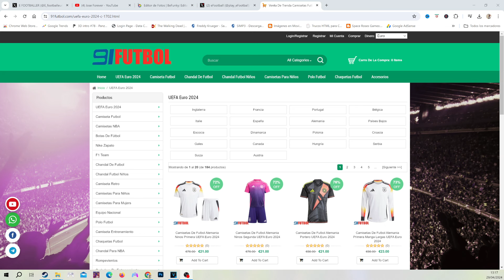MODO CARRERA RESLISTA FC 25 DEBUT CARABAO CUP ESPISODIO #2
NUEVA SERIE MODO CARRERA REALISTA EN LEAGUE ONE